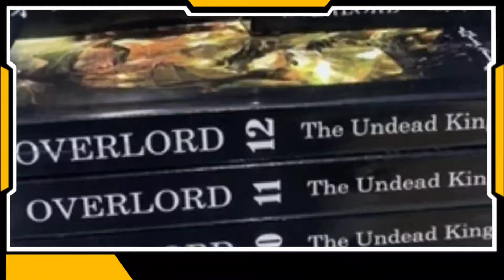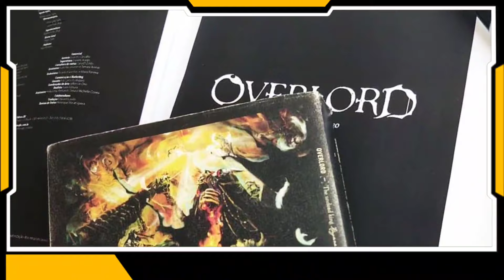OVERLORD SEASON 5 RELEASE DATE & Overlord Movie Release Date! [Situation]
In 2021, the announcement of Overlord's fourth season and a film titled Overlord: The Holy Kingdom was made. The fourth season premiered in July 2022, while the movie is set to be released in 2024, as revealed in a New Year's special program in early 2024. The teaser trailer showcased Demiurge declaring his intention to turn the Holy Kingdom into hell. Fans eagerly await information on the fifth season, which, according to the director, depends on the progress of the light novel.